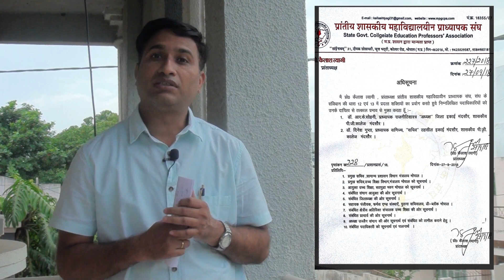मैं देशद्रोही नहीं हूं....प्रोफेसर पैर छू कर कहता रहा|PROF.DINESH GUPTA| MANDSAUR |INSIDESTORY.IN